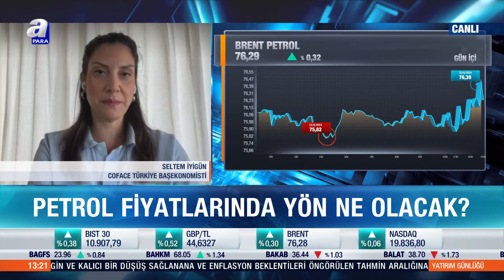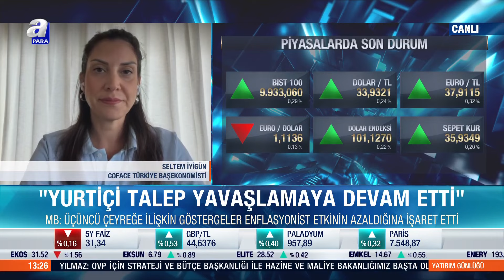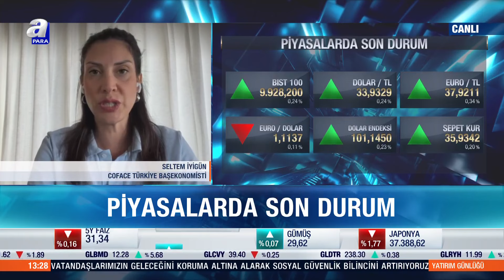FED'in Faiz İndirimi Ne Kadar Olacak? Piyasalara Etkisini Seltem İyigün Değerlendirdi! | A Para